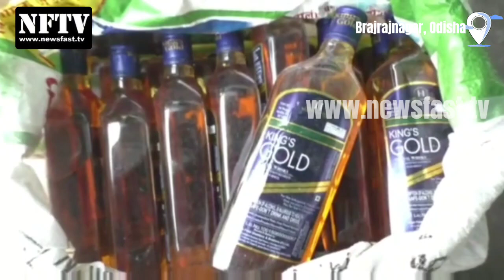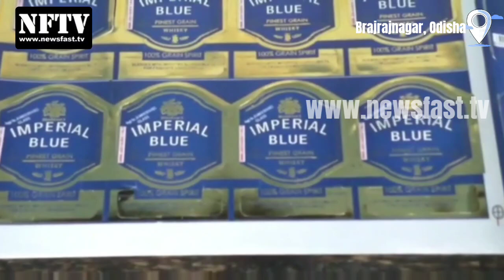Fake wine factory busted in Brajrajnagar of Odisha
NFTV: Odisha: Brajrajnagar: A special squad of the Excise department has arrested two persons with a large quantity of counterfeit foreign liquor from Ganeshnagar in Brajrajnagar town. A team of Sambalpur Excise Department Special Squad raided the Ganeshnagar area near Telenpali in Brajrajnagar area this morning without informing the local authorities and informed them that a fake liquor factory was operating there , Confiscated fake labels and wine. Shiv Kumar Sanra and Saroj Kumar Sanra, two brothers who were making counterfeit liquor and also counterfeit liquor from Arunachal Pradesh and Jharkhand, were arrested and forwarded to court, while the father of the two  accused fled the from the counterfeit wine making unit.